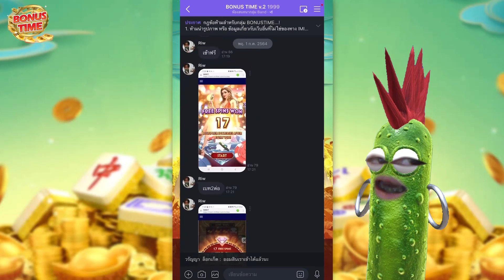[เกมมาจองเวย์2] ปั้นทุน 51 ฟ๊าดไม่ยั๊งง!!🙊😱 Mahjong Way สล็อตค่าย PG